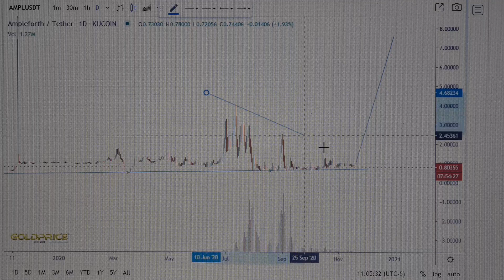Ampleforth AMPL buy ?, Ampleforth AMPL on 5$ ?